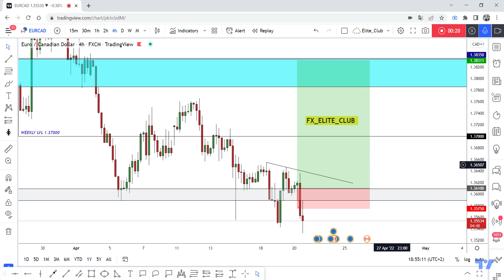EUR/CAD Hit My Sl -35 Pips , New Update After Daily Closure